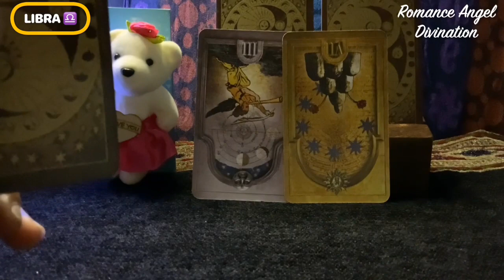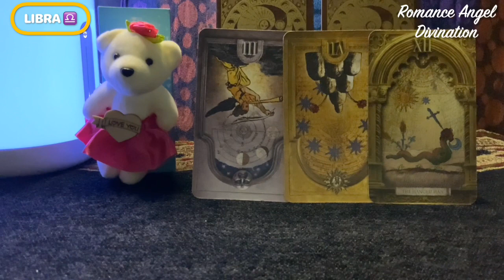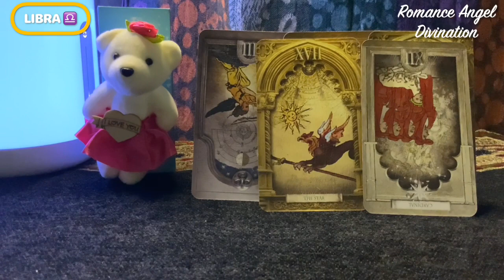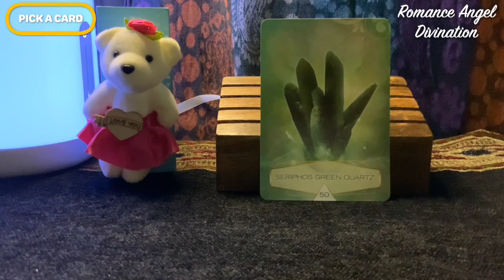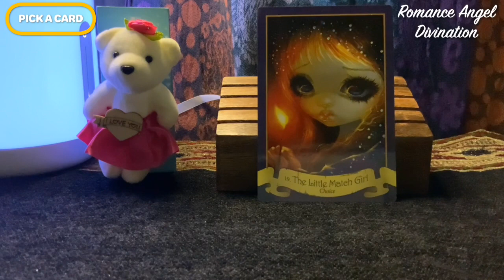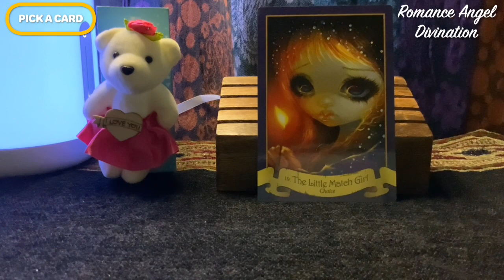Libra ♎️ Next 24 hours ❤️Unexpected luck smiling on you !!!❤️Tarot Reading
Hi guys !

support
For Daily Readings: